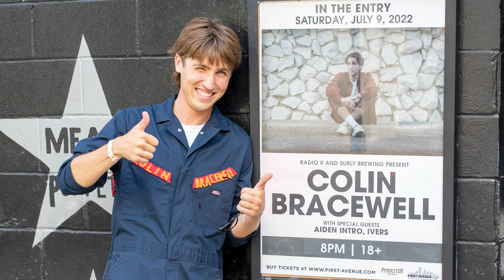Colin Bracewell - Student Profile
Colin Bracewell, '23 BSB, brings a marketing mindset to his budding indie-pop career.